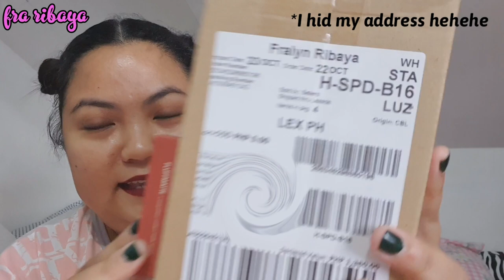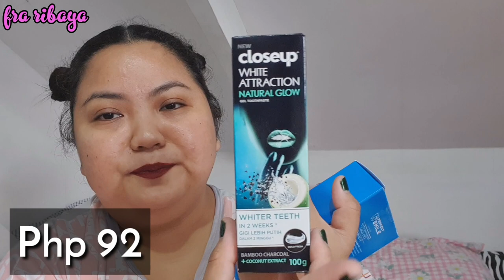HUGE SHOPPING HAUL - DAMING ITEMS!! | BEAUTY, SKINCARE, ORAL CARE, FITNESS + FILMING EQUIPMENT!!!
Hi guys!! Sharing with you my Huge Shopping Haul from Shopee, Lazada, Watsons and kung san san pa! Hahaha

Sana you'll find items na magiging useful rin sa inyo in the future 💖

As promised, here are the links to the items I mentioned:

WetnWild Kohl Crayon Eyeliner, Youre Always White!

These items naman were from Watsons. Better if you check them out personally kasi mostly soldout sa Watsons App :)

Nichido Bronzing Powder
Ever Bilena Matte Lip Liners in Vogue Diva, Dusk & Toast of New York
Watsons Belo Sunscreen + Powder Pack
Close Up White Attraction Toothpaste
Perfect Smile Teeth Whitening Gargle Sticks
Fresh Jeju Aloe Ice Makeup Remover Wipes
Blythe Cosmetics Stardust Palette

Eto naman, from Metro Dept Store:

Blythe Cosmetics Starlight Eyes in Cassiopeia & Pegasus
Detail Makeover Eyes on You

For fitness, check out bootybandph IG store for their products :)

Video Editor: Kinemaster

Thanks again!! See you on my next video 😘

XOXO,
𝕗𝕣𝕒 𝕣𝕚𝕓p𝕒𝕪𝕒